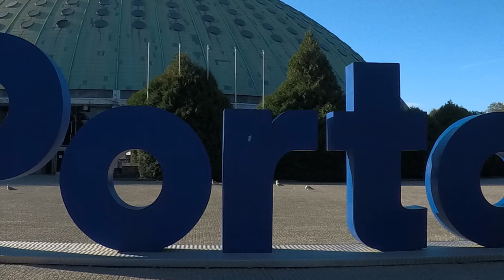Porto, in 4K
Watch a short 4K video of Porto. You can see some main spots to visit in less than a day!

- Ponte de D.Luís

- Igreja e Torre dos Clérigos

- Livraria Lello

- Igreja do Carmo

- Casa da Música

- Jardins do Palácio

- Foz

- Rua de Sta. Catarina

- Aliados